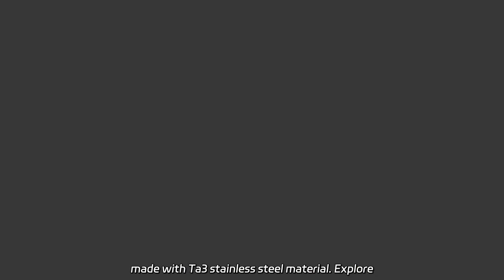High-Quality Radius Locking Plate for Efficient Wrist Joint Treatment - China's Leading Manufacturer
High-Quality Radius Locking Plate for Efficient Wrist Joint Treatment - China's Leading Manufacturer Looking for high-quality orthopedic trauma implants and surgical instruments? Our factory specializes in pure titanium products made with Ta3 stainless steel material. Explore our range today.